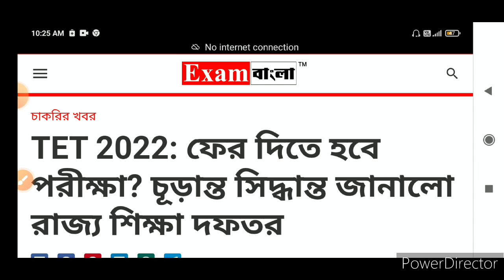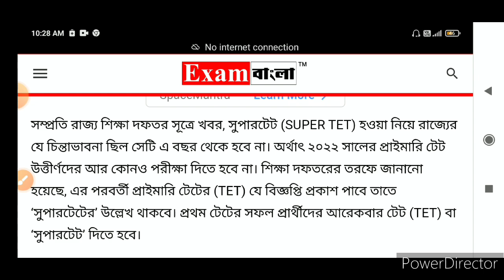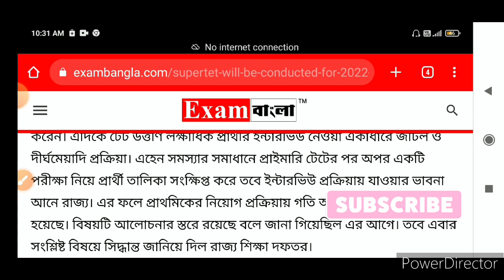২০২২ টেট পাশদের আবার দিতে হবে পরীক্ষা? ২০২২ প্রাইমারি টেট| টেট ২০২২ পাশরা অবশ্যই দেখবে।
২০২২ টেট পাশদের আবার দিতে হবে পরীক্ষা? ২০২২ প্রাইমারি টেট| টেট ২০২২ পাশরা অবশ্যই দেখবে।